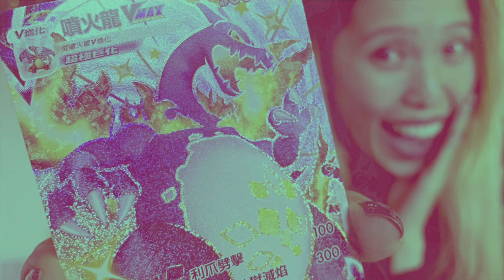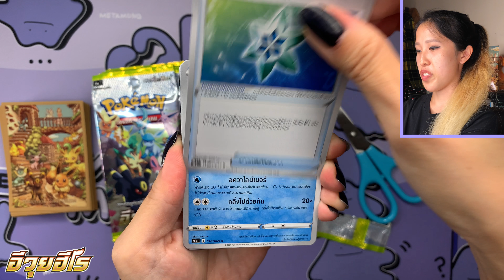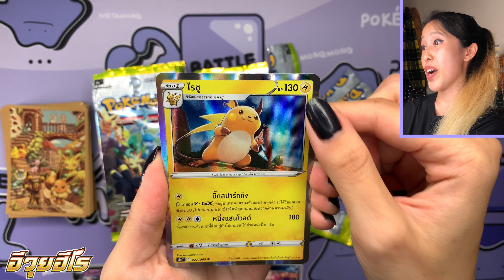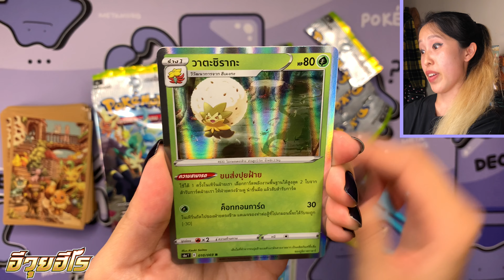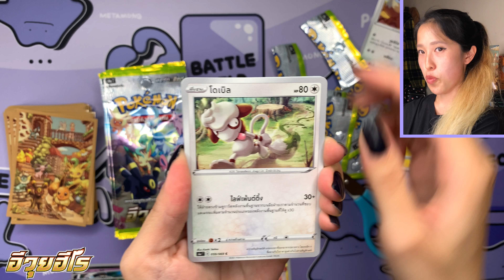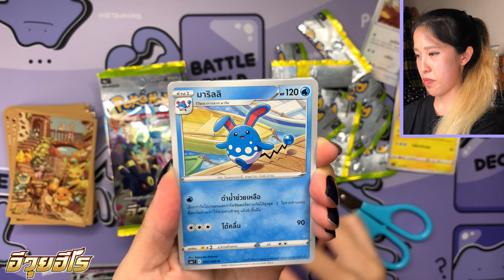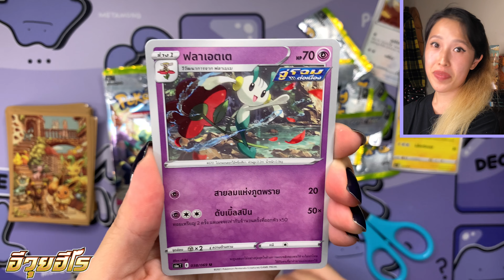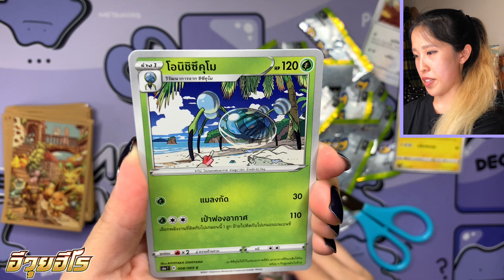Eevee Heroes - Thai Pokemon Booster Box Opening | KrystalKollectz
All products are purchased by myself [Krystal].
The Products featured in this video are all 100% Authentic.

TAGS - IGNORE

Pokemon
Pokemon KrystalKollectz
Pokemon Opening
Pokemon Thai Opening
Pokemon Thai Booster Box Opening
Pokemon Thai Unboxing
Pokemon Thai Cards
Pokemon Thai Booster Box New
Pokemon Thai KrystalKollectz
Pokemon Thai Booster Box Unboxing
Pokemon Eevee Heroes Thai
Pokemon Eevee Heroes Thai Version
Pokemon Eevee Heroes KrystalKollectz
Pokemon Eevee Heroes KrystalKollectz Opening
Pokemon Eevee Heroes Opening
Pokemon Eevee Heroes Unboxing
Pokemon Evolving Skies
Pokemon Evolving Skies Opening
Pokemon Evolving Skies Unboxing
Pokemon Evolving Skies Booster Box
Pokemon Evolving Skies Card List